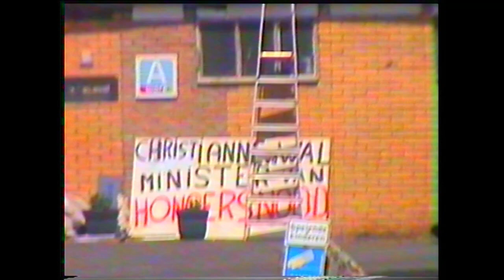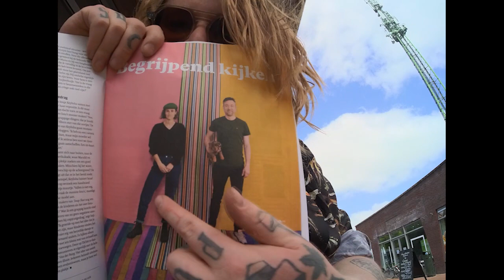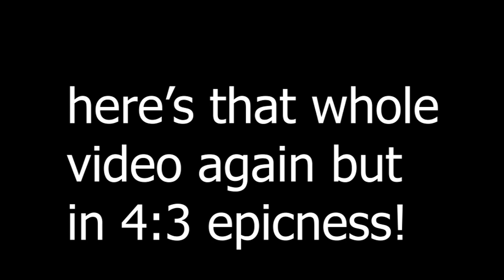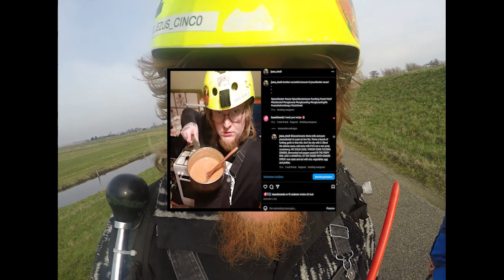Getting the VPRO gids with Jan-Dirk vd Burg die heeft wel 7 afleveringen van de slimste mens gedaan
Better video of Jan-Dirk and me on TV